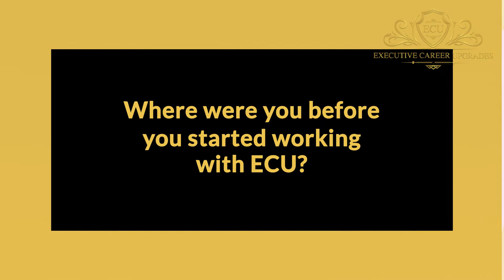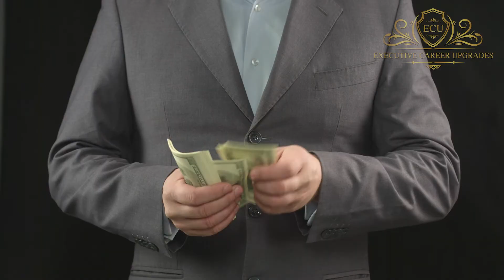Jason - Real Estate Executive - ECU Success Story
In this video we show you how Jason overcame his mindset to land his Dream Job! Want To Land Your Next 6 Figure Job In 90 Days?